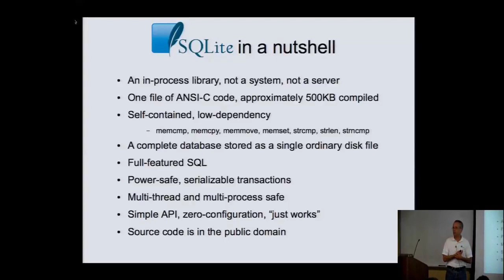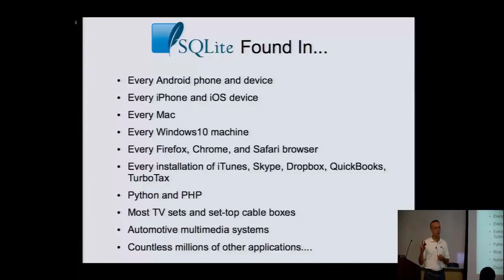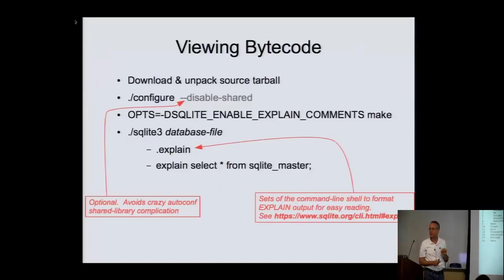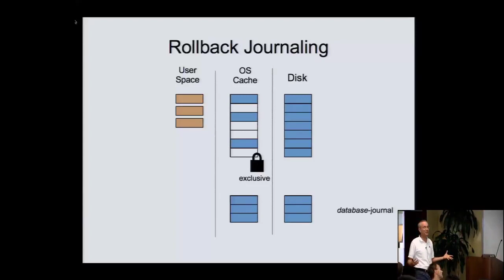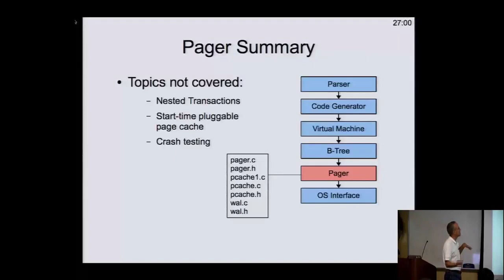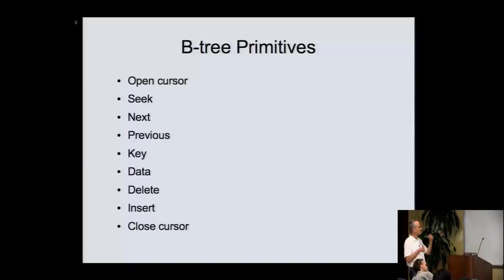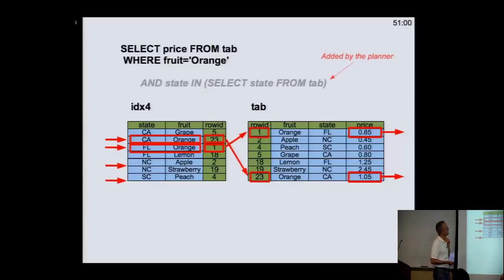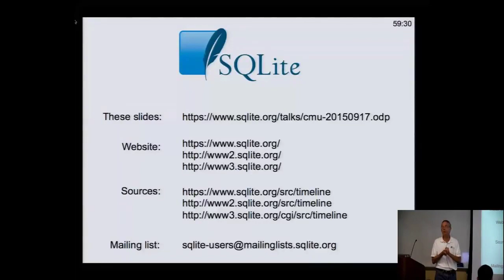SQLite crash course || SQLite Tutorial for Beginners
SQLite is a C-language library that implements a small, fast, self-contained, high-reliability, full-featured, SQL database engine. SQLite is the most used database engine in the world. SQLite is built into all mobile phones and most computers and comes bundled inside countless other applications that people use every day. More Information...

The SQLite file format is stable, cross-platform, and backwards compatible and the developers pledge to keep it that way through at least the year 2050. SQLite database files are commonly used as containers to transfer rich content between systems and as a long-term archival format for data. There are over 1 trillion (1e12) SQLite databases in active use.

⭐ Credit ⭐
Speaker: D. Richard Hipp